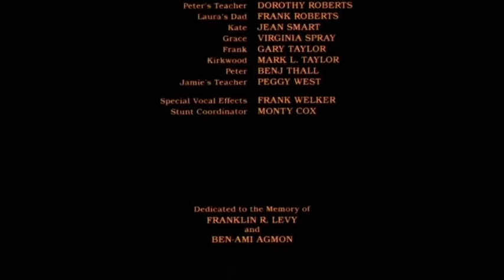Journey home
WhoA